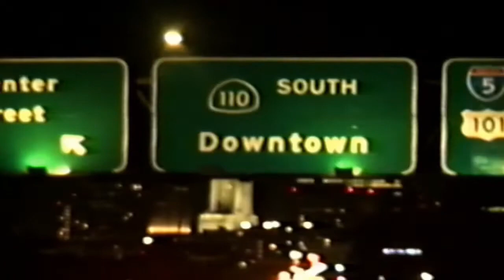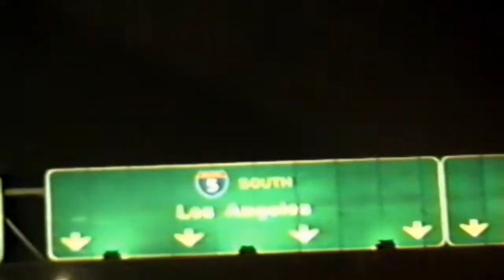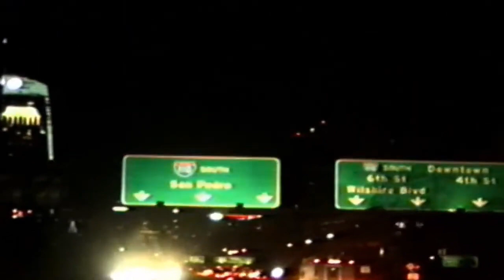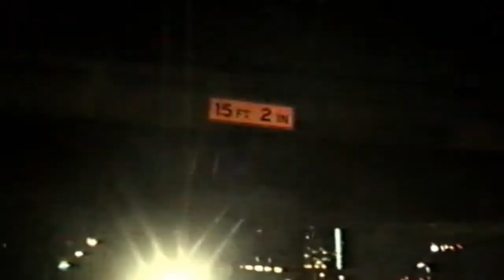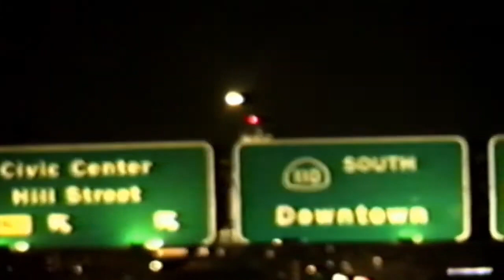BLOKKA $OLO feat. BB $1T0 & 1kJay - ROMANC6 (Prod. Sid White)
BLOKKA $OLO

BB $1T0

1KJAY